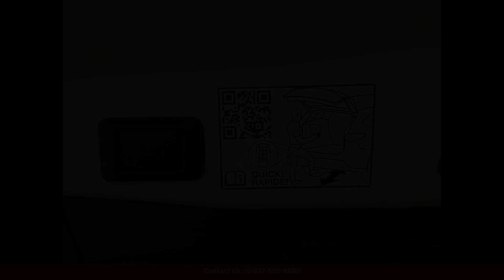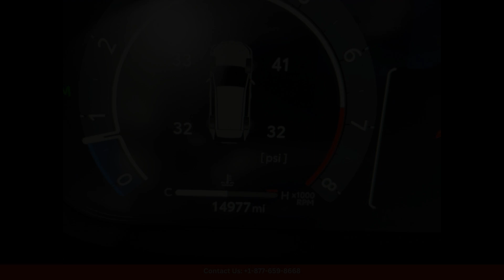2023 Toyota RAV4 Utility Limited for Sale in San Juan, Puerto Rico | Bid here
2023 Toyota RAV4 Utility Limited for Sale in San Juan, Puerto Rico | Bid here "Auction starting Bid Price of $43,895 - Reserve not met."

The 2023 Toyota RAV4 Limited in Ice Cap color is a stylish and versatile SUV perfect for driving around San Juan, Puerto Rico. This particular model comes equipped with a powerful yet fuel-efficient engine that makes it ideal for both city streets and rugged terrain.

The exterior of the car boasts a sleek and modern design, with features such as LED headlights, a bold front grille, and 19-inch alloy wheels. The Ice Cap color adds a touch of sophistication to the overall look of the vehicle.

Inside, the RAV4 Limited offers a spacious and comfortable cabin with premium materials and advanced technology. The interior features leather-trimmed seats, a panoramic sunroof, a touchscreen infotainment system with navigation, and a premium JBL sound system.

In terms of safety, the 2023 RAV4 Limited comes equipped with Toyota Safety Sense, which includes features such as lane departure warning, adaptive cruise control, and automatic emergency braking. Additionally, the vehicle has a variety of driver-assist technologies to help keep you safe on the road.

Overall, the 2023 Toyota RAV4 Limited in Ice Cap is a top-of-the-line SUV that offers a perfect blend of style, comfort, and performance for driving around San Juan, Puerto Rico.

Toyota
Sedan
SUV
Truck
Minivan
Coupe
Hatchback
Honda
Ford